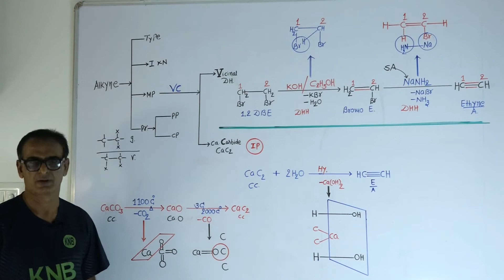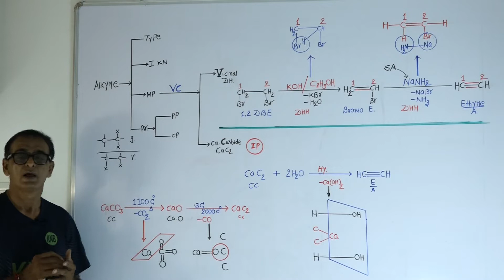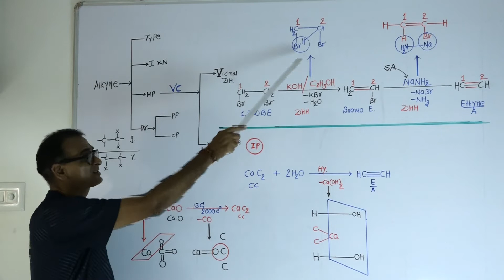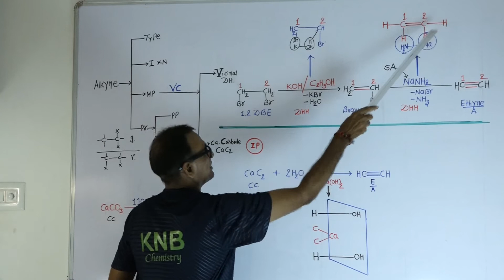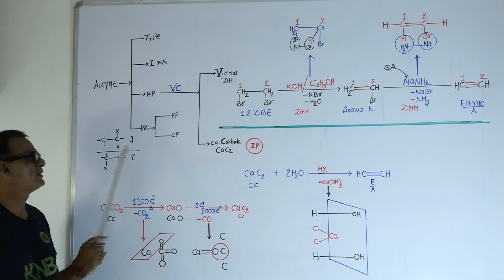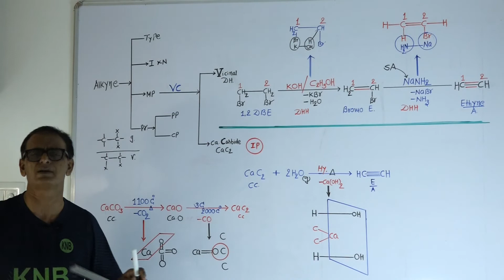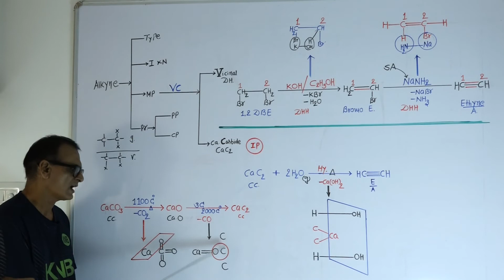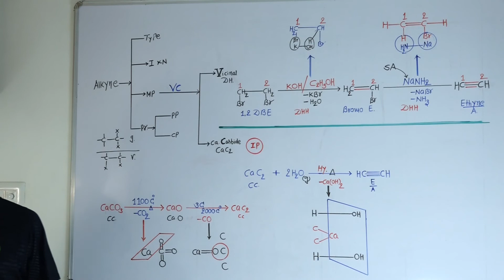Standard 11 | Unit 13/L23 | ગુજરાતી | Method of preparation Alkynes | From Vicinal Di-Halide & CaC2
In this video, we discuss following methods of preparation of Alkynes.

1. From Vicinal Di-Halide
2. From Calcium Carbide